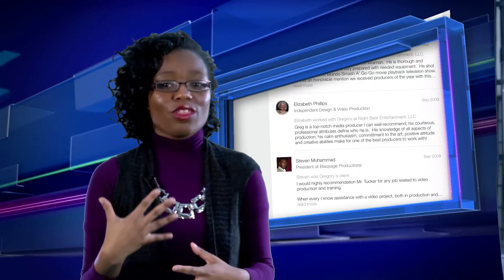Whitney L. Barkley -Personal Branding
In this segment Whitney discusses the importance of personal branding, with a emphasis on utilizing LinkedIN effectively.  Episode featured on "Living the Dream".